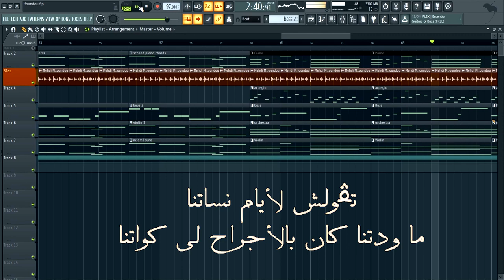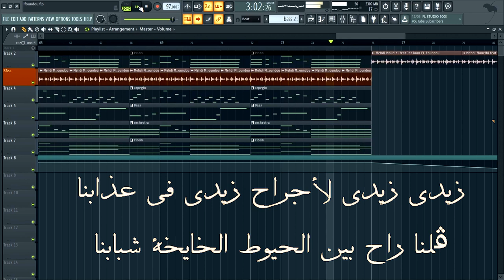foundou jenjoon - جنجون ما سمعونا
recreation, reproduction of an instrumental Cover for ( kind of) "El foundou sound track"
with original FL studio 20

تڨولش ليام نساتنا ما ودتنا كان بالأجراح الي كواتنا
حتى أحباب خلاتنا بلا ما لامونا علي ما عملتش إيدياتنا
و زيدي زيدي في عذابنا ڨلنا راح بين الحيوط الخايخة شبابنا
و ماي راسخة في بالي صورتي الي مافارڨتش خيالي
وحداني يا سنيني ما تنام عيني ليالي
نا عرفت ناس معادن و الذهب غالي

و علاش هجرتني الأمالي حتى زماني ما حلالي الموج فيه عالي
ماو نساني و هجرني الي حسبتو غالي
الي عطاني بالظهر و منسي خلاني

و ماسمعونا و علاش ماسمعوني شفت الظلم بعيوني يا ميمتي

 ياللي عليك حجبوني مالية الدموع جفوني و الناس ما رحموني يا ميمتي..

ما سمعونا و علاش ما سمعوني كاسح الڨلب ردوني يا ميمتي

 ياللي عليك حجبوني مالية الدموع جفوني و فحبسي مازاروني يا ميمتي..

ڨلي لوين هازتنا و ڨلي علاش الڨلوب ڨسات فيك يا حياتنا
 زيدي زيدي الأجراح زيدي في عذابنا ڨلنا راح بين الحيوط الخايخة شبابنا